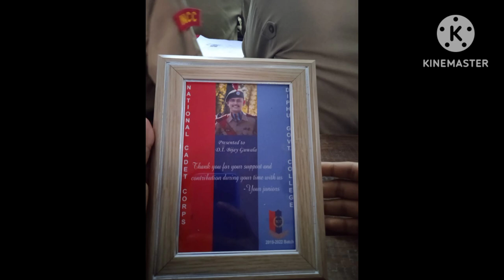Diphu Government college NCC group 🇮🇳